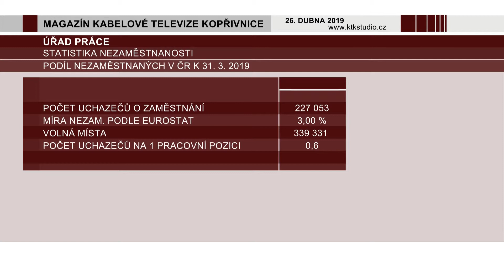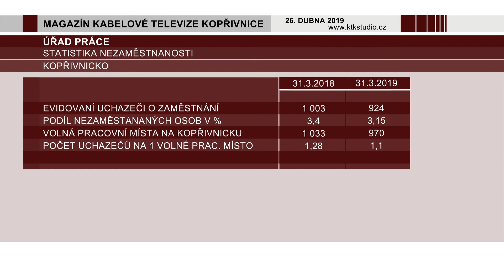02 Zprávy 04 Úřad práce březen 2019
Nezaměstnanost na Novojičínsku klesla pod tři procenta.